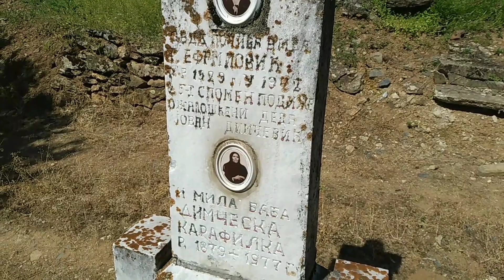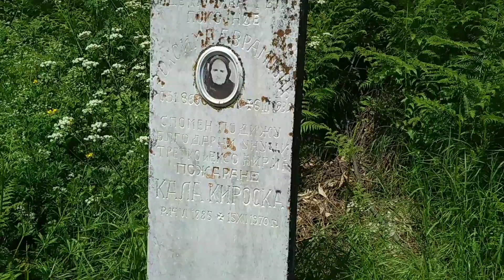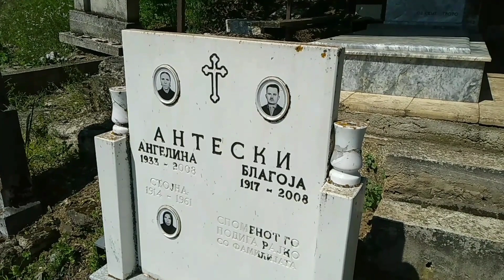Македонски православни гробишта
Македонское православное кладбище
Macedonian orthodox cemetery